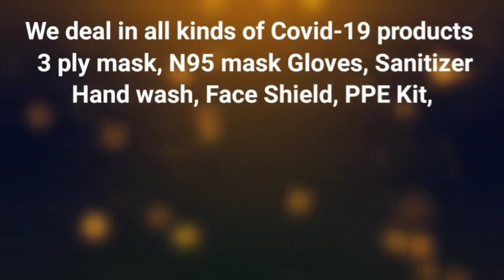Kasipada Sarpanch strike in front of collector office for against illegal gas warehouse.